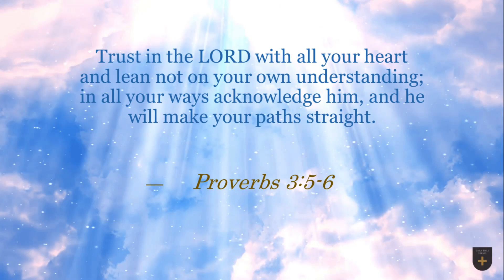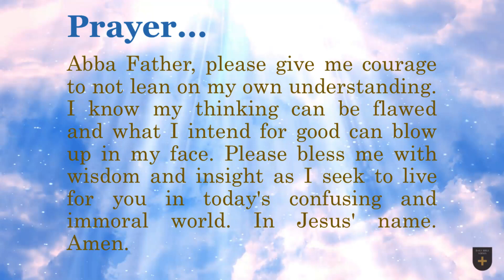Bible Verse of the Day - February 24, 2023